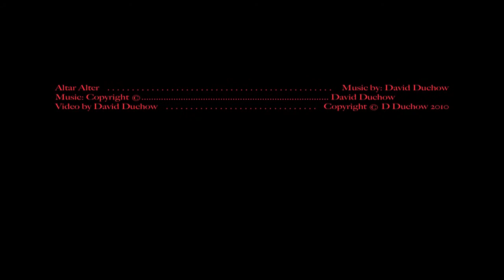Altar Alter (David Duchow)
Altar Alter.  An audio/visual montage/collage by David Duchow. September 19, 2010.